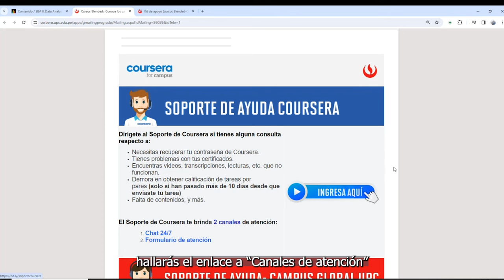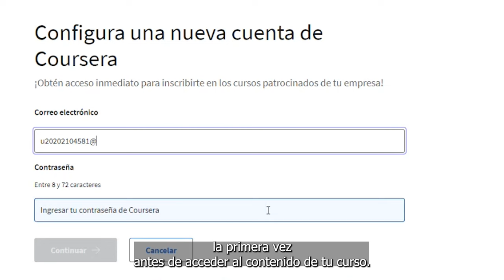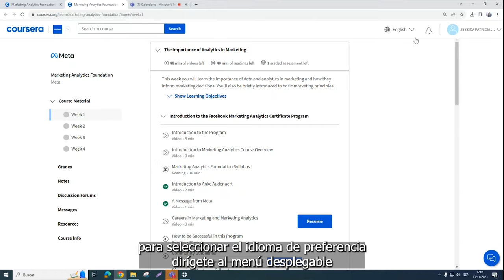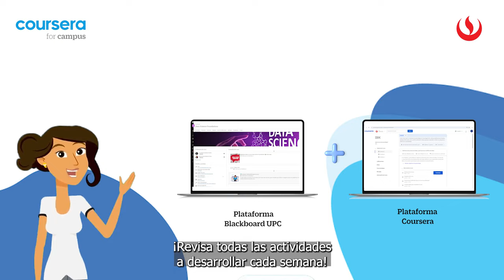Accede al contenido de tu curso en Coursera